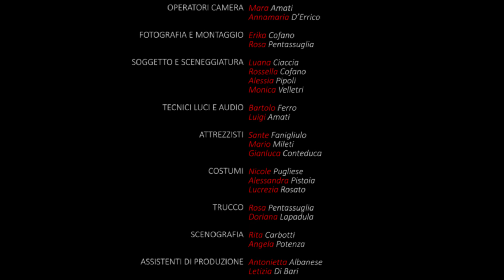Sottovoci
Video realizzato dagli studenti del Salvemini per il 1° Premio Palmina Martinelli organizzato dalla Questura di Brindisi.